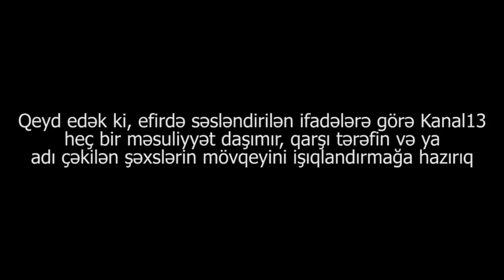"Mirşahinin Real TV-ni izləyirsinizmi?"-Bakı sakinlərinin fikri:"O, professionaldır; O, yaltaqdır!"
"Mirşahin brenddirmi? Mirşahini izləyirsinizmi? Real TV yə baxırsınızmı?" - Bakıda maraqlı sorğu